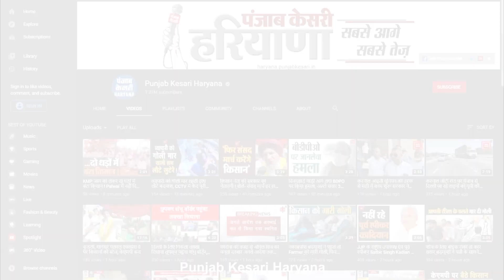गांव मोठ में जूनियर नेशनल बीच रेसलिंग चैंपियनशिप का हुआ आयोजन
तस्वीरें नारनौंद के गांव मोठ की है जहां देश में पहली बार हुई जूनियर नेशनल बीच रेसलिंग प्रतियोगिता  का आयोजन किया गया...इस प्रतियोगिता में देश के विभिन्न प्रदेशों के खिलाड़ियों ने हिस्सा लिया और कुश्ती में अपना दम दिखाया,,, प्रतियोगिता का आयोजन भारतीय कुश्ती संघ की और से आयोजित किया जा रहा है..बीच कुश्ती प्रतियोगिता को लेकर आयोजकों का क्या कुछ कहना है वो आप पहले सुनिए...